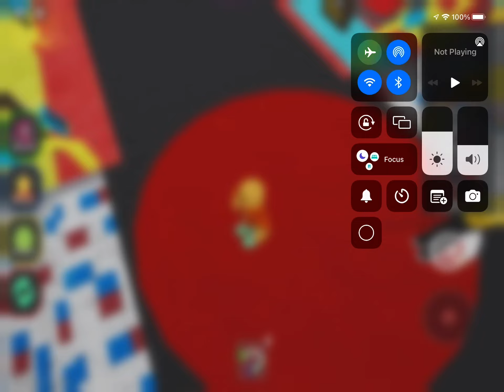How to get Bonzo bunny mom￼